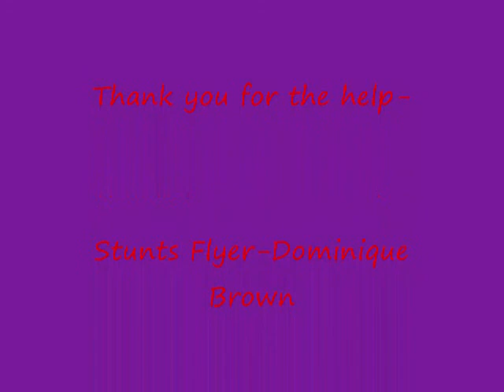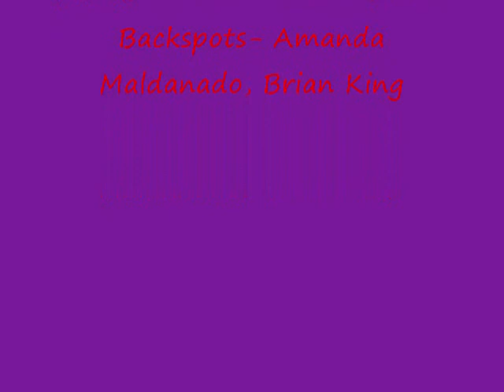Krystal Fore-Skills video for SFA small coed